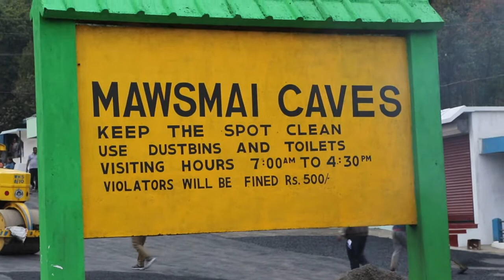Caves of Meghalaya | মেঘালয় রাজ্যের পাহাড়ের বেশ কয়েকটি গুহা রয়েছে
The Caves of Meghalaya comprise a large number of caves in the Jaintia, Khasi Hills and Garo Hillsdistricts in the Indian state of Meghalaya, and are amongst the longest caves in the world. Of the ten longest and deepest caves in India, the first nine are in Meghalaya, while the tenth is in Mizoram. The longest is Krem Liat Prah in the Jaintia Hills, which is 30,957 m (101,600 ft).[1][2][3] The word "Krem" means cave in the local Khasi language.[4]

The exploration of the Caves of Meghalaya is currently undertaken for both scientific and recreational pursuits,[5]) and there are still many unexplored and partially explored caves in the state.[6] The annual caving expeditions organized by Meghalaya Adventurers Association (MAA) are known as "Caving in the Abode of the Clouds Project".[6][7] The caves, because they are located in primarily in limestone formations, continue to come under threat from the limestone mining industry.[4]